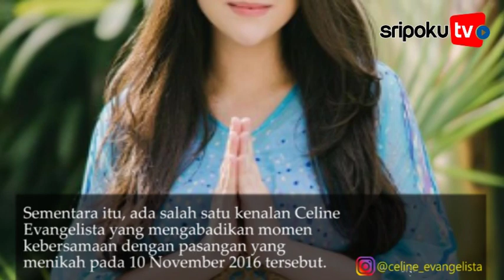Artis Seksi Celine Evangelista Kepergok Jalan Bareng Stefan William, Tak Jadi Cerai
SRIPOKU.COM --- Sempat dikabarkan bakal bercerai, hubungan rumah tangga Stefan William tampaknya kembali membaik usai keduanya pisah rumah sejak beberapa bulan lalu.

Celine Evangelista membagikan video kebersamaannya dengan Stefan William melalui unggahan di Insta Storiesnya @celine_evangelista, Minggu (16/5/2021).

Dalam video tersebut, Stefan William tampak tengah mengasuh anak-anaknya.

Ayah dua putra itu terlihat melakukan atraksi memutar bola dengan jari hingga membuat anak-anak kegirangan saat melihatnya.

Celine dan keempat anaknya tengah menghabiskan waktu bersama dengan Stefan William di salah satu pusat perbelanjaan.